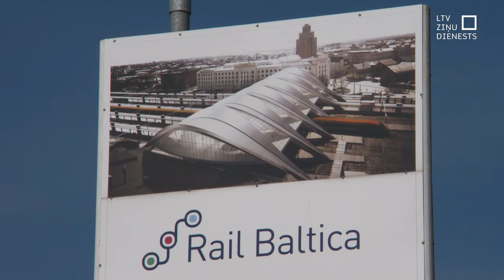Valdība piešķir 61 miljonu eiro projektam “Rail Baltica”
Valdība apstiprinājusi 61 miljona eiro piešķiršanu projektam “Rail Baltica”. Tas ir Latvijas nacionālais līdzfinansējums, lai būvētu pamattrases posmus, kuriem Eiropas Komisija nesen piešķīra aptuveni 346 miljonu eiro finansējumu. Taču situācija ar parādu būvniekiem par jau padarītajiem darbiem, kas augusta sākumā bija 40 miljoni eiro, joprojām nav atrisināta. Nepilni 10 miljoni ir samaksāti no valsts budžeta, un līdz septembra beigām jāatrod vēl aptuveni 16 miljoni.